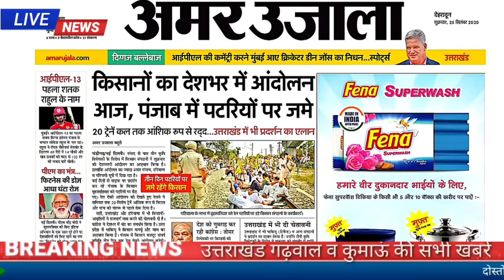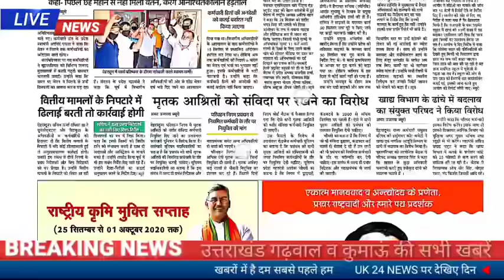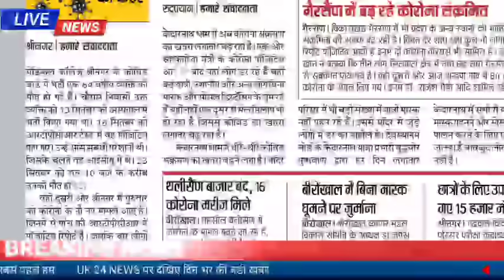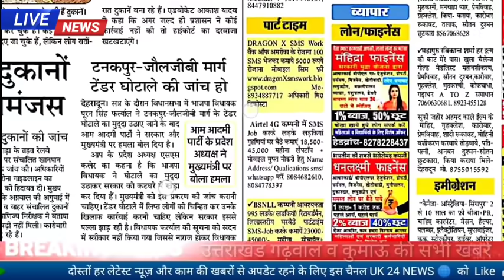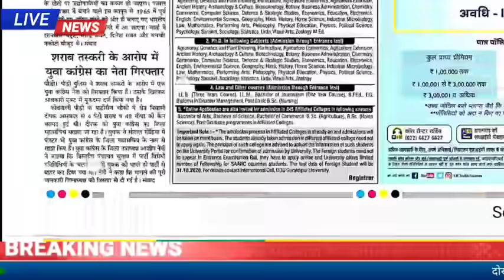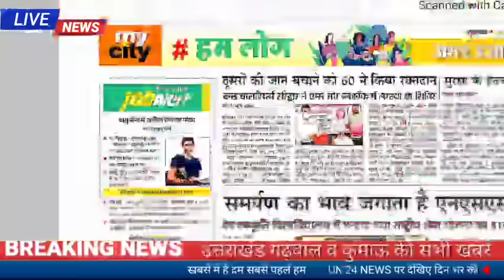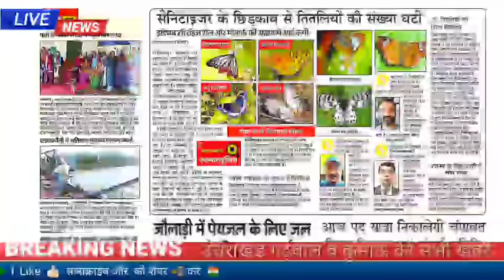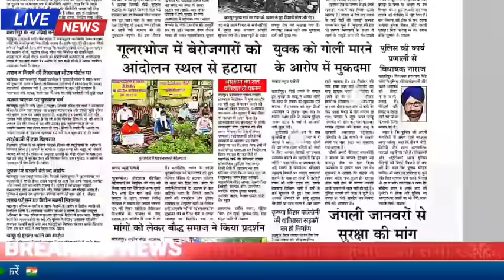25 सितंबर उत्तराखंड समाचार ,आज भारत बंद, अन्य राज्यों के लिए बसें ,कोरोना, स्कूल कॉलेज जॉब, अलर्ट